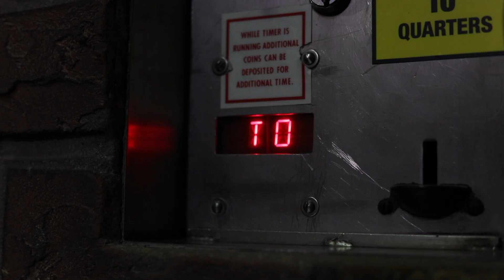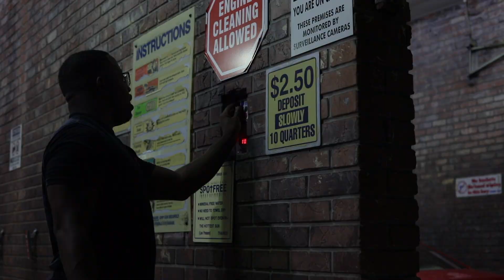Can't Sleep | Brandons 2015 Corolla S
Brandons 2015 Corolla S. Decided to pull up to the self car wash for a little bit.  Honestly didn't think I would make a video video,  But I hope you all enjoy as always.

PS: We are getting closer to 4k guys hopefully sooner than later. ;)

Song check him out music is well produced and dope.